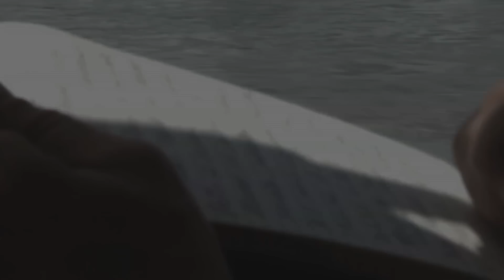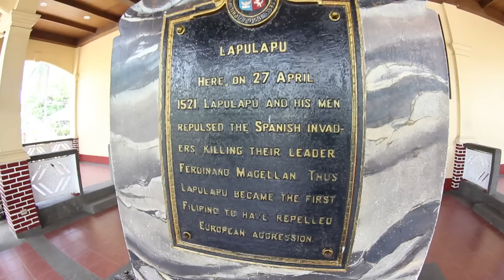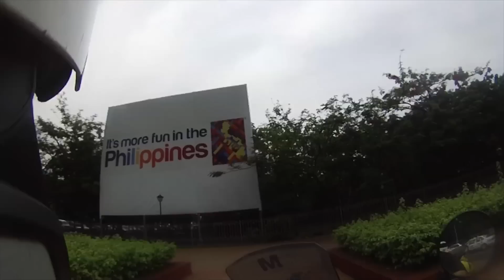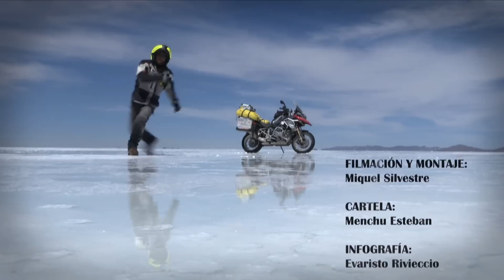Vuelta al mundo en moto. Borneo- Filipinas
Miquel Silvestre da la vuelta al mundo en BMW R 1200 GS y se convierte en el primer español en llegar a Filipinas en moto. Diario de un Nómada